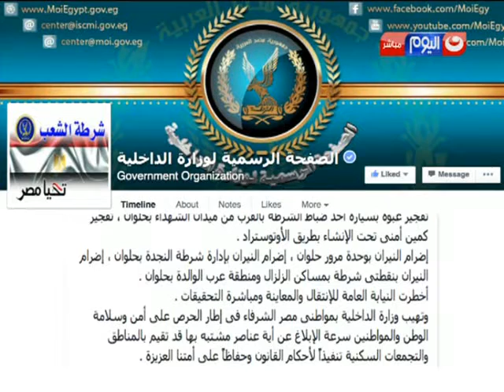أحداث النهار - توقيع عقد مشروع تطوير أنظمة الملاحة الجوية المصرية‏